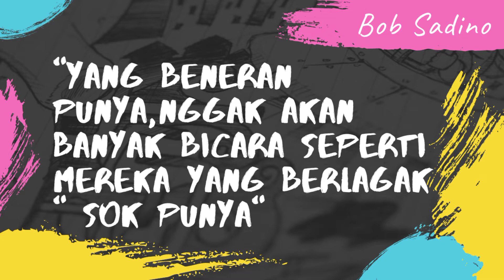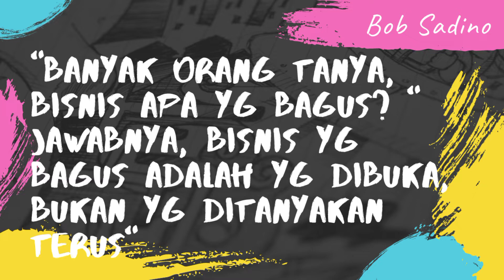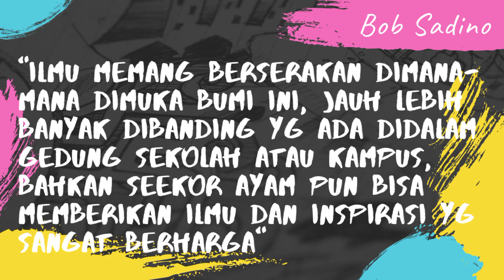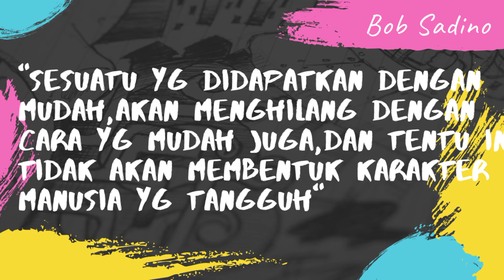KATA MOTIVASI BOB SADINO sangat menginspirasi